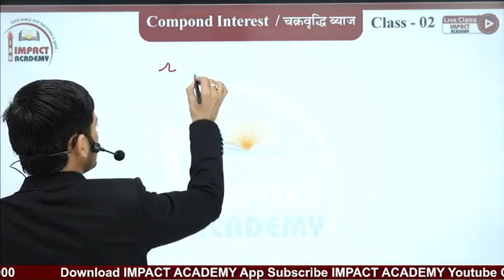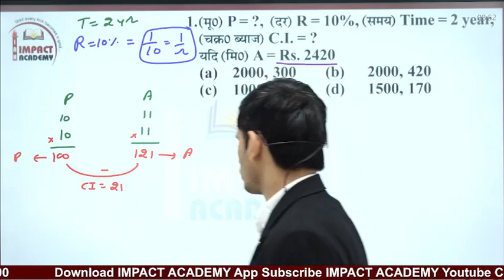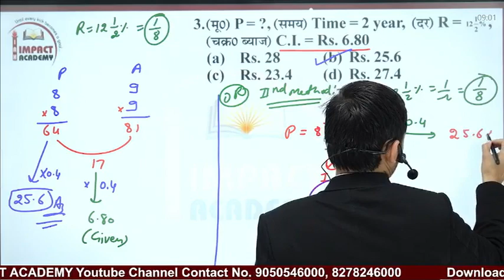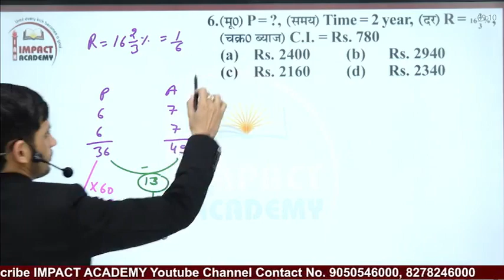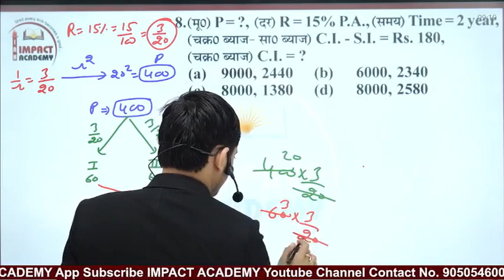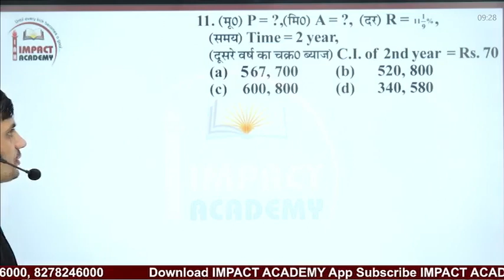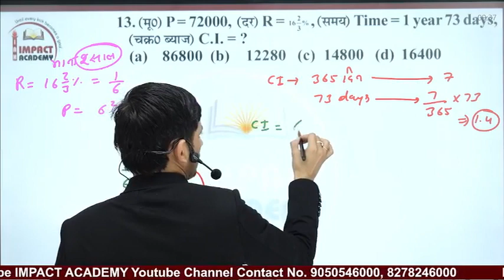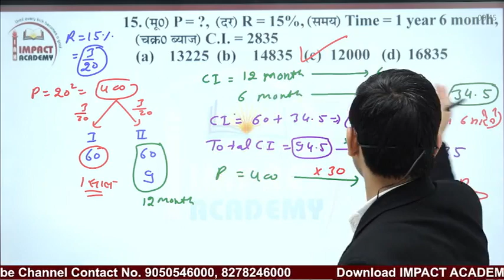चक्रवृद्धि ब्याज Compound Interest -02 by Jogender Poonia Sir